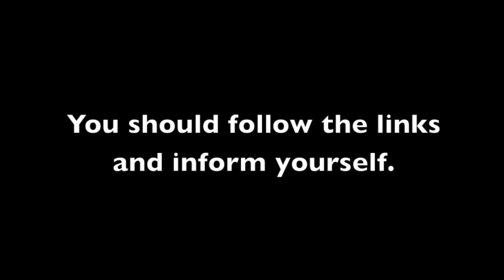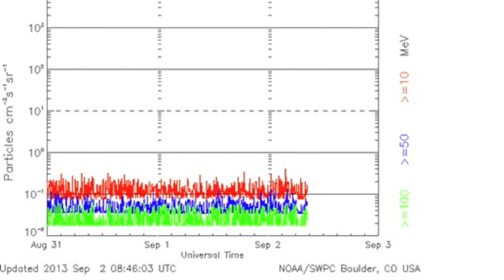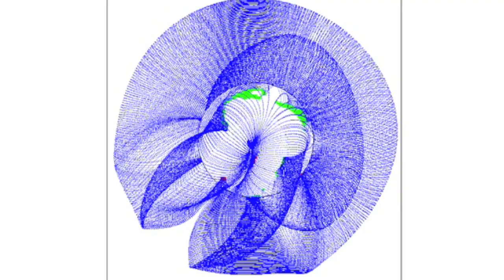3MIN News September 2, 2013: Possible CME Impact (Weak), Spaceweather